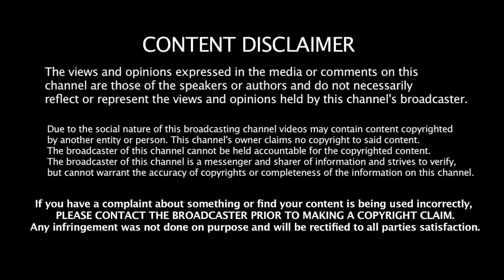ஸ்டாலின் இந்த விஷயத்தில் கறாராக இருக்க வேண்டும்- காந்திராஜ் எச்சரிக்கை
Jeeva Today